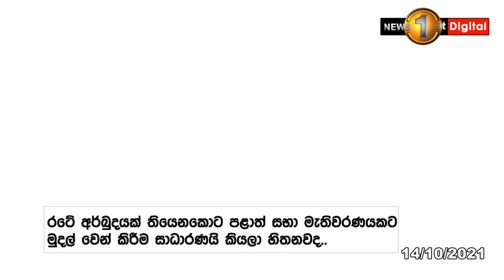ආණ්ඩුවේ පළාත් සභා මැතිවරණ සූදානම එළියට පනී.මහජනතාවට සහන සලසන්න ප්‍රමුඛත්වය දීම වැදගත් -විමල් වීරවංශ-